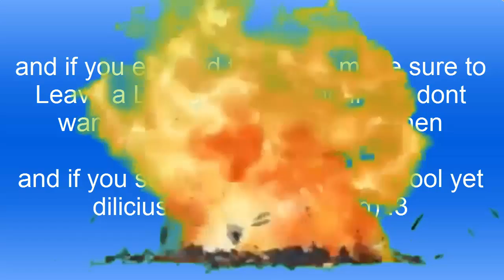Dont Mine At Night - [MC:SM]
song: Dont mine at night